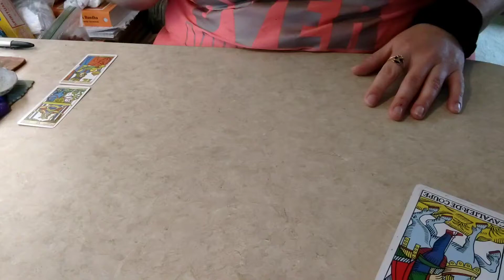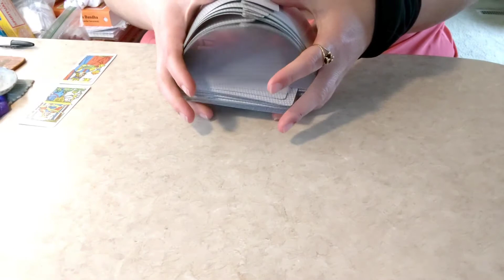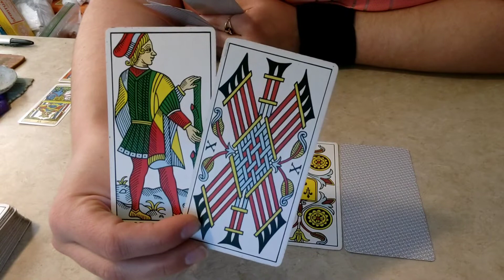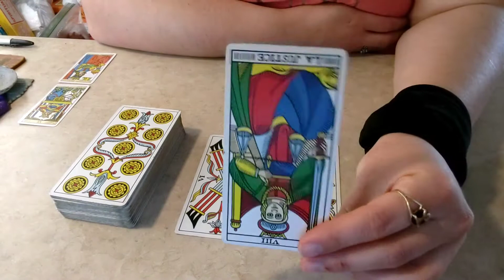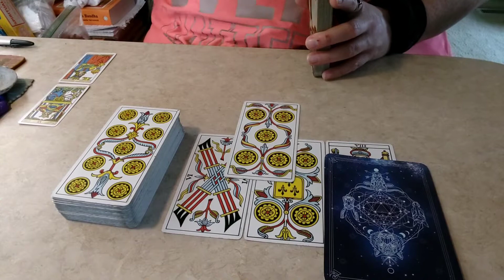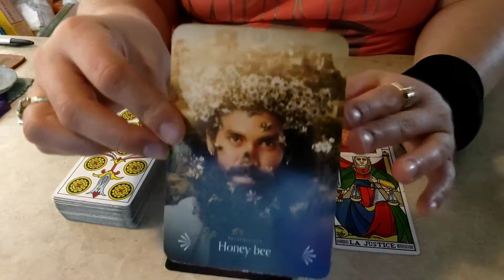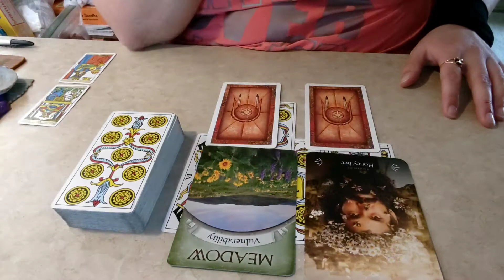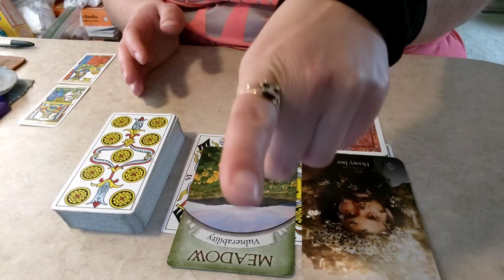Cancer Money, Money Loss Can Become Your Money Gain if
Personal Readings:
If you would like a personal reading, please reach out to me at with your question(s), I am doing one question readings for $45.00 and I will do 4 question readings for $90.00. Please ask open ended questions, what, how, where. yes or no questions are harder to gain clarity on because there is usually a process to get to the end answer.

This is a advice reading for dealing with CANCER ZODIAC. It is a timeless reading. It is meant as a guide for you, I am here to help you sort out energies that may be holding you back from love, life and career. If the reading doesn't resonate, that means it was not for you, try one of my other readings and see if they resonate. It is general, therefore there are so many energies coming in that maybe there was only one message for you. This is meant as entertainment.

B.